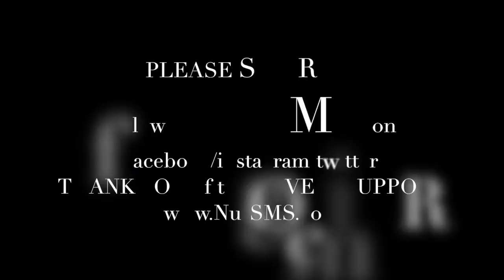2.18 grateful awake & supported